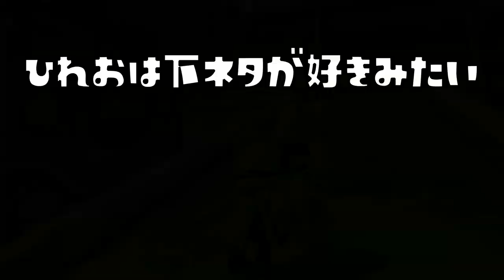【ひれお物語】意味不明な行動をする謎の生き物ひれおくんをまとめて観察しようｗｗｗ【スプラトゥーン２】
サムネ HireU